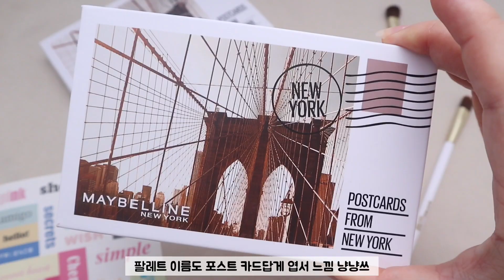[Eng]메이블린 뉴욕🍂 포스트카드 섀도우 팔레트 클래식 브릭 누드 / Maybelline New York Postcard Palette Classic Brick Nude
포스트카드 팔레트 클래식 브릭 누드
Postcard Palette Classic Brick Nude
ㅡㅡㅡㅡㅡㅡㅡㅡㅡㅡㅡㅡㅡㅡㅡㅡㅡㅡㅡㅡ
TOOL

Ancci Brush (서현역 브러쉬)
Anc 151

Real Techniques
by Sam & Nic
shading brush

FILLIMILLI
듀얼 아이브로우 브러쉬
Dual Eyebrow Brush

ETUDE HOUSE
312 브러쉬 아이포인트
Brush 312 Eye-point

Real Techniques
by Sam & Nic
fine liner brush

LENS
LENS TOWN
LOVE2 MINI Brown

   (Song : 샛별 - Move forward)